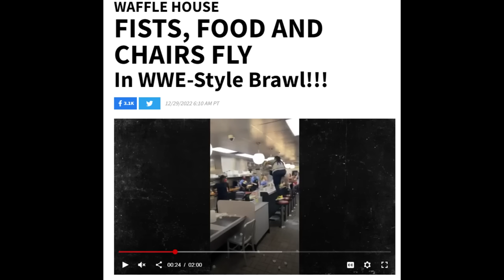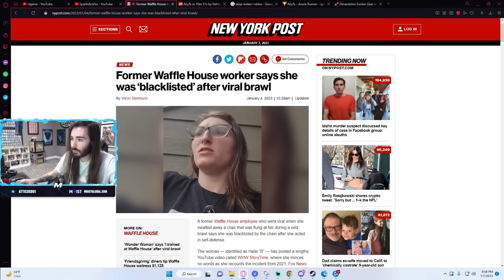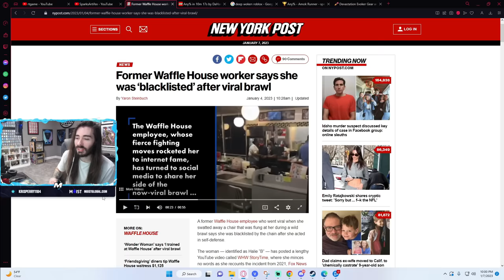Huge Waffle House Drama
This is the greatest bad waffle house decision of All Time